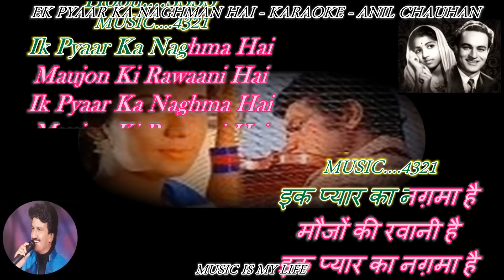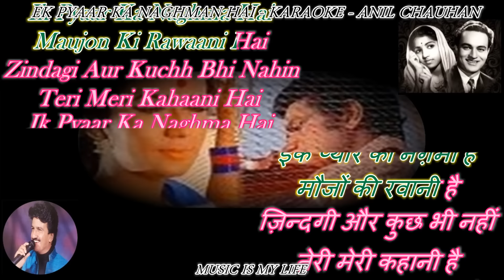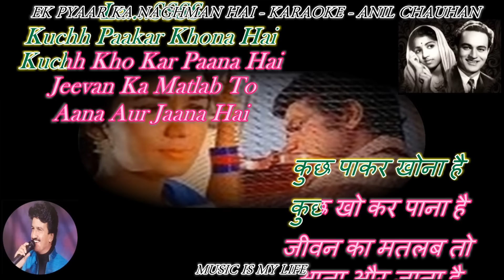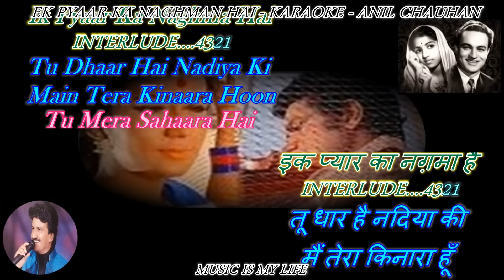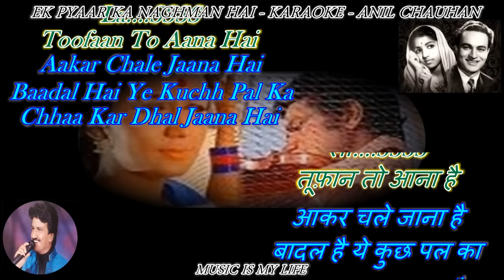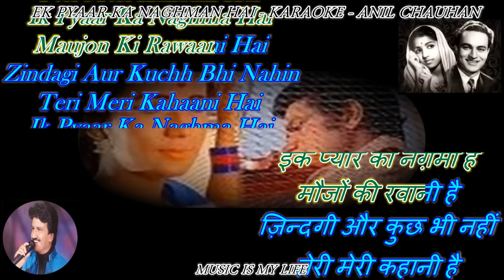Ek Pyar Ka Naghma Hai - Karaoke With Scrolling Lyrics Eng. & हिंदी